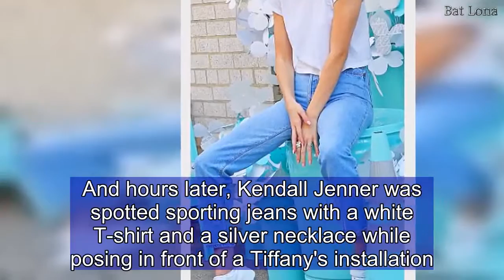Kendall Jenner poses up a storm in blue jeans and T-shirt in NYC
She stepped out earlier in the day rocking a Longchamp dress for the brand's launch party in New York City.And hours later, Kendall Jenner was spotted sporting jeans with a white T-shirt and a silver necklace while posing in front of a Tiffany's installation.The model, 22, flexed her modeling muscle while posing for a photo shoot on a cab as well as a trash can - both in the Tiffany blue color. Kendall chose loose-fitting jeans that featured a high waist and cropped hems.The Keeping Up With The Kardashians star layered on a high-neck, short-sleeved top with a chunky sparkling statement necklace.   Kendall completed her look with white sneakers and two diamond rings on one hand.The cat walker and cover girl styled her short brunette tresses center parted and with a slight wave.  Kendall sported pink lipstick on her full pout, adding smokey brown eye makeup and a touch of bronzer to contour her cheeks.The Tiffany installation is part of the the jewelry brand's Paper Flowers launch; the Tiffany takeover includes taxi cabs painted in their famed robin blue hue.She was seen heading to the event in front of the flagship Tiffany's store in the classic blue jeans and white top combination; she however added a colorful Mona Lisa inspired handbag.Hours earlier, Kendall wowed in a Longchamp fall 2018 dress featuring black, white green and purple accents.The brunette highlighted her slim waist in the colorful look, which grazed her lace up suede black boots.She styled the long-sleeved look with center parted and pulled back hair, adding futuristic sunglasses and a pink lipstick on her pout.She was heading to the Longchamp collection launch party at Cafe de Longchamp on Fifth Avenue.